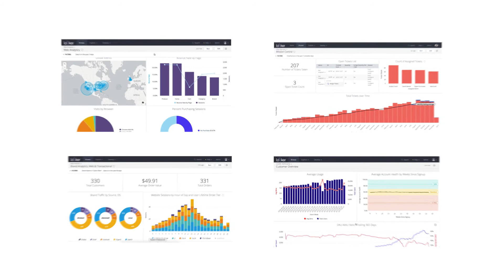Achieving Marketing Analytics Harmony - Looker for Google BigQuery Data Transfer Service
Do you know how all your Google marketing channels work together? Neither do the marketers in this video.

Learn how Looker for Google’s new BigQuery Data Transfer Service allows you, and your team, to look at all your data, together. See the bigger picture, make better decisions, and do more with data.

Learn how Looker brings all your data together from AdWords, Google Analytics, DoubleClick and YouTube for maximum value